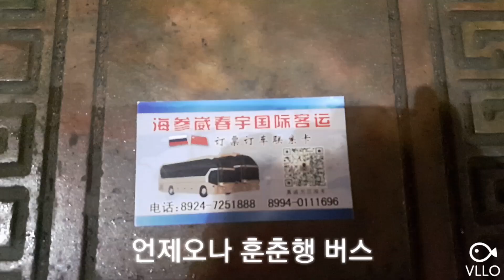블라디보스톡에서 중국 연길(훈춘)으로 국제버스타기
보슬비가 내리는 새벽에 버스를 타기 위해 기다리며...
훈춘행 버스 티켓이 매진되어 정말 어렵게 지인의 도움으로 티켓팅 했습니다.
그 분의 도움이 없었다면 다른 루트로 복귀 해야 하는데 세상에 고마운 분은 있습니다.
새벽4시에 봉고버스로 픽업하여 가까운 국제버스 탑승장으로 이동했습니다.
한국과 달리 몇군데서 정차하여 탑승합니다.